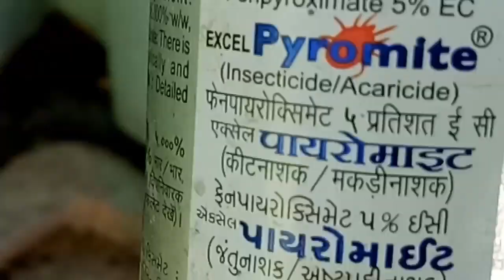58-How to save plants from Spider mites.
Hello guys,
In this video I will tell you how to save your plants from Spider mites.